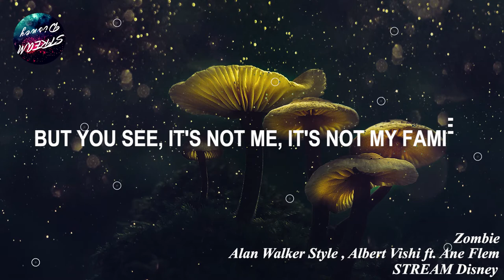Alan Walker Style - Zombie (Lyrics) Albert Vishi ft. Ane Flem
🎤 Lyrics:Alan Walker Style - Zombie (Lyrics) Albert Vishi ft. Ane Flem

Another head hang slowly
But you see, it's not me, it's not my family
In your head, in your head, they are fightin'
With their tanks and their bombs and their bombs and their guns
In your head, in your head, they are cryin'

Photo Credit 📷 : Emre Öztürk on Unsplash